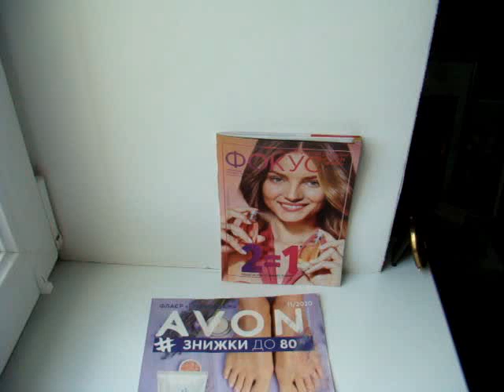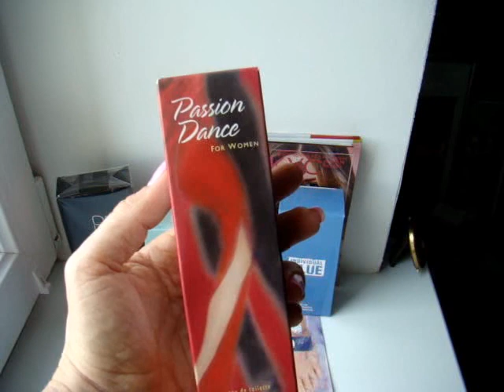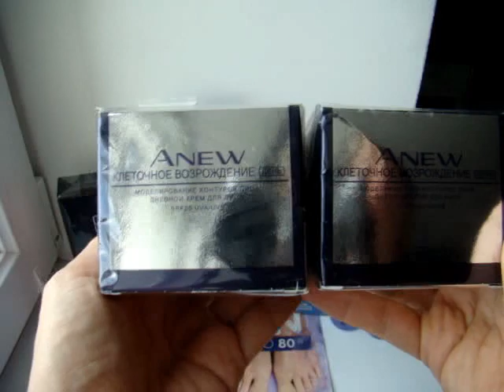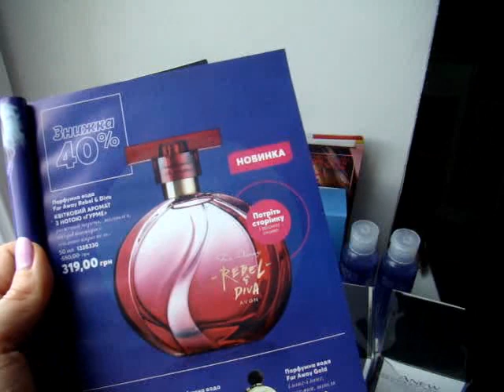Мой заказ AVON 11-2020!Пробую новый аромат!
Друзья,спешу поделиться подробностями своего заказа AVON 11-2020!!!Очень ждала пробник нового аромата,который выходит в следующем каталоге!Балует нас Эйвон новинками!!!Аромат мне понравился,но все же парфюмерный фаворит этого видео -мой любимый Passion Dance .И новичка он обскакал и по стойкости и по шлейфу!!!